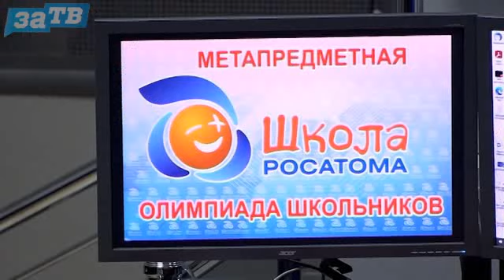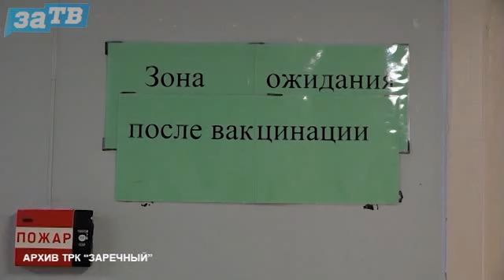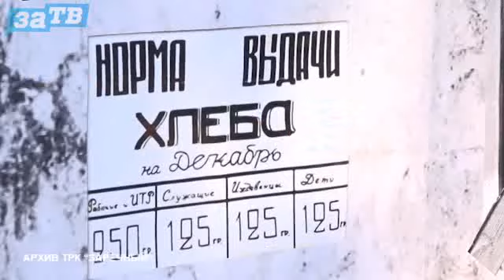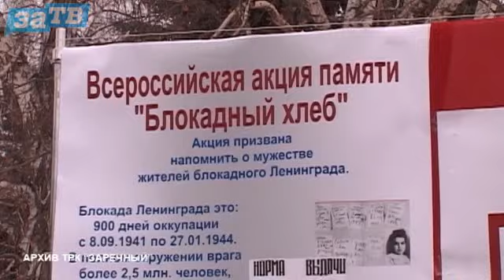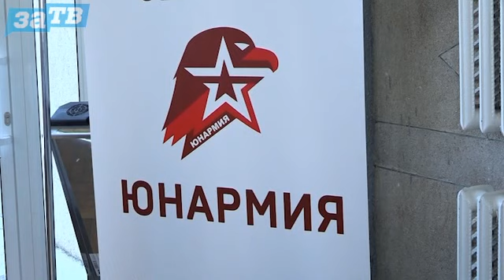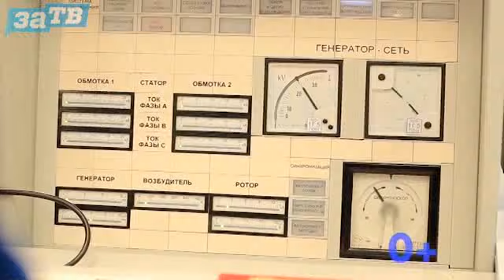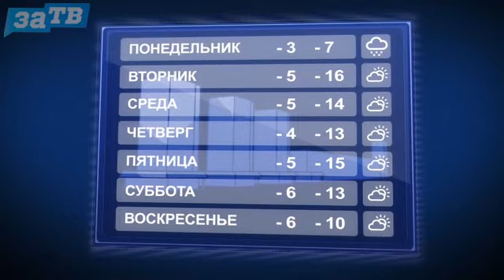Новости Заречного от 26.01.23